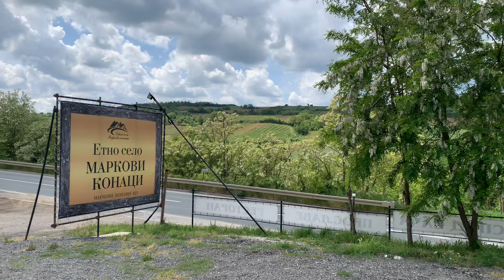Празднуем день рождения в салаш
Поехали отмечать день рождения в салаш 20 минут от Нови Сад. Красивейшее место с супер видом на Дунай. Для заинтересованных, тут так же есть гостевые домики